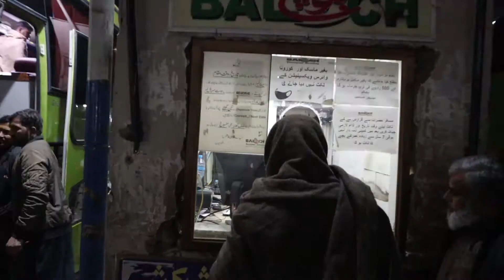Pakistan Trawling Rawalpindi To Dera Ghazi Khan ll Touqeer Rahgir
Assalam o alikum friends my Name is Touqeer Mehmood..!

Hello friends!